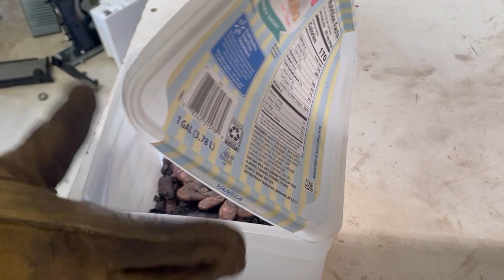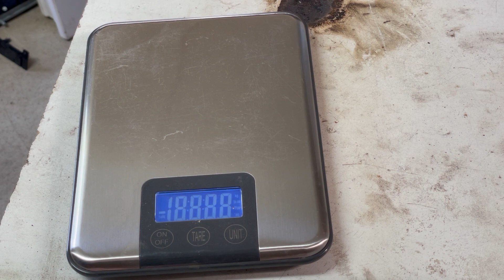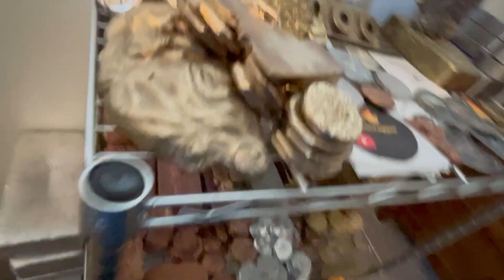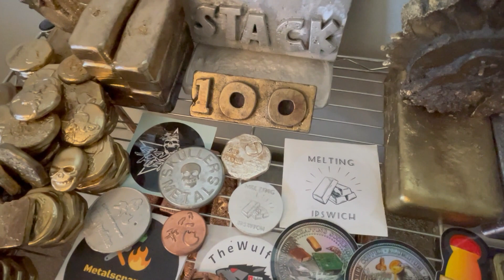Melting Some Copper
I had planned on finishing another project for this weeks video, but was not able to finish it before leaving for New Mexico for work.  So I settled on melting some copper pipe and pour a nice big ingot for the stack.

I will admit, while I am on this work trip to New Mexico, I picked up some aluminum scrap and have an idea for it.  I also did some site seeing and had another brilliant idea.  Two more videos in the works.  Now I just need to get home and get them done so I can share them with you.

I hope you enjoy this video.  It was a nice easy pour and was fun to do.

We are slowly growing, but we are growing.  I will have a special GAW when we hit 1,000 subscribers.  It will be a good one.

I buy my coin moulds from ArtByAdrock. Adrock also designed my custom channel coin moulds. After a couple emails and a very rough sketch of what I wanted, he designed the moulds. They look awesome. He also has a good selection of moulds to pick from.  What I get, I will use to buy new moulds for the channel.